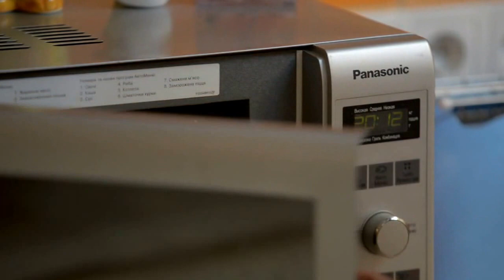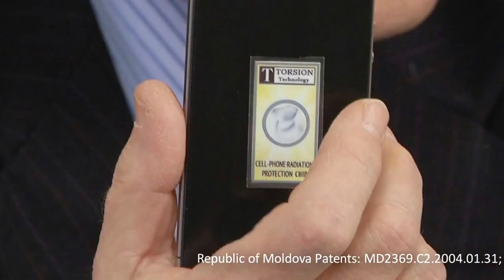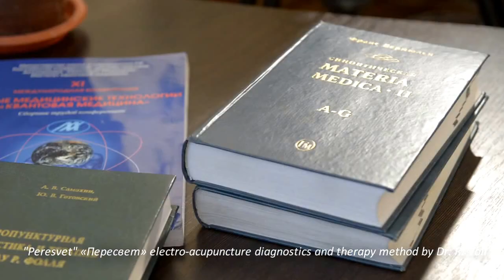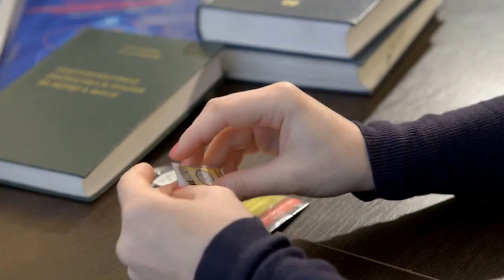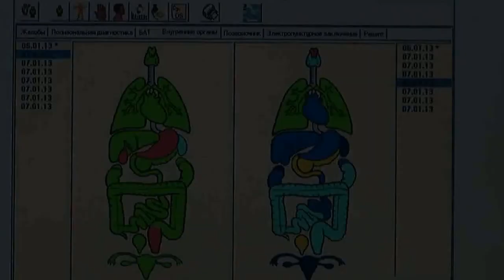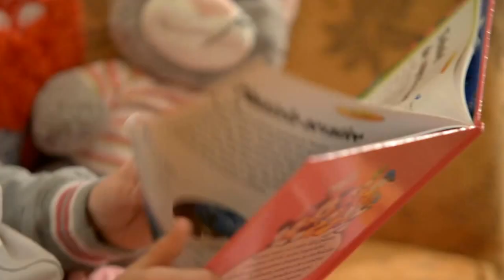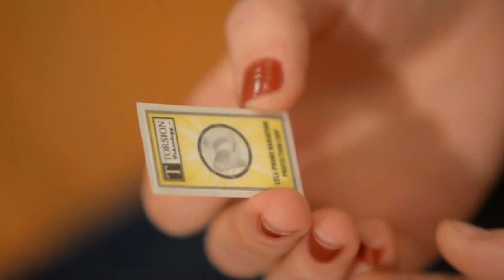TORSION chip presentation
The TORSION chip efficiently prevents up to 99% of the harmful radiation emitted by your cell phone, of reaching your brain